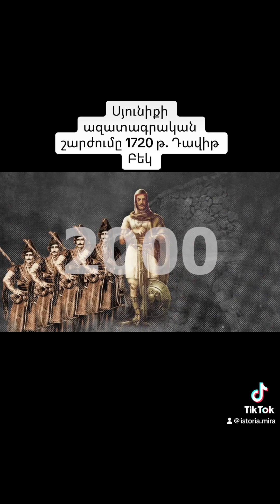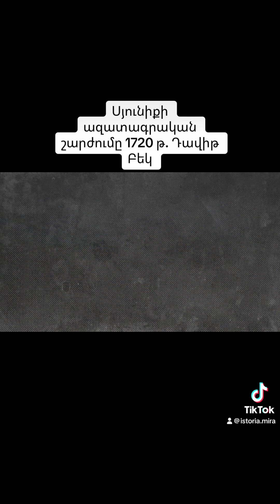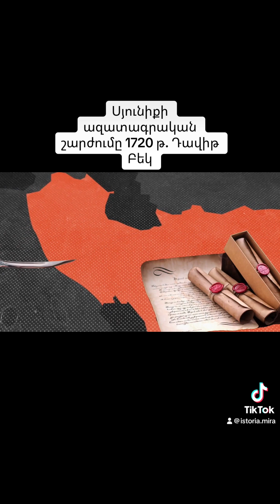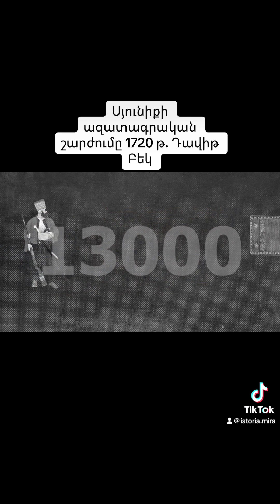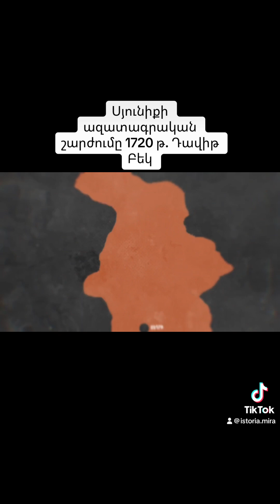Сюникское освободительное движение 1720 г. Давид Бек